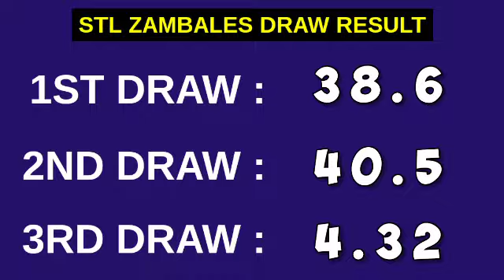STL ZAMBALES 7PM RESULT TODAY 3RD DRAW STL PARES March 29, 2023 EVENING DRAW RESULT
STL Small Town Lottery, Third draw result for STL ZAMBALES STL Pares Game.
STL ZAMBALES 3RD DRAW RESULT TODAY
GAME: STL ZAMBALES 3RD DRAW
STL ZAMBALES live draw today 3rd draw

Here is the STL ZAMBALES Result Today (7:00 PM DRAW RESULT).